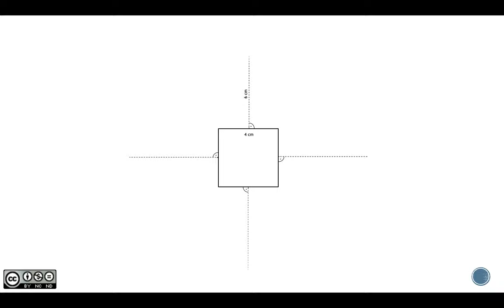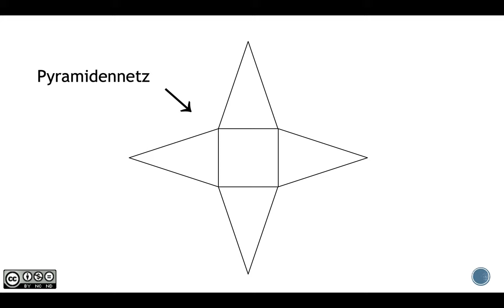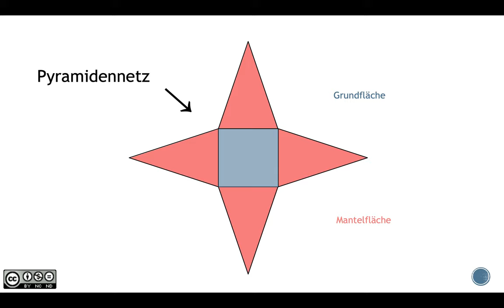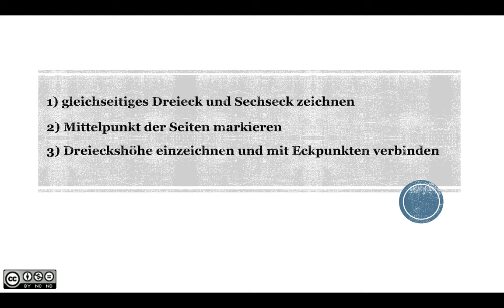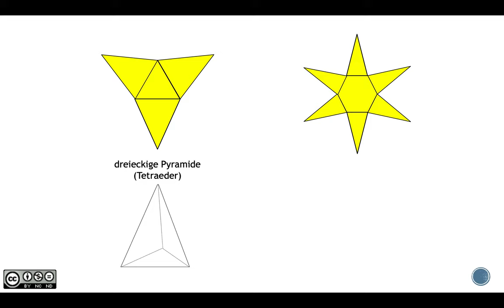Netz einer Pyramide BASIC 1